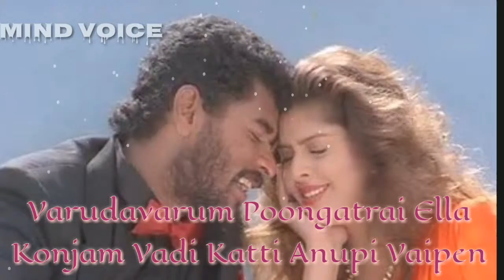Ennavale Adi Ennavale🎵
Kaadhalan